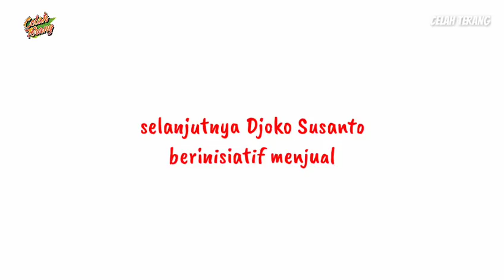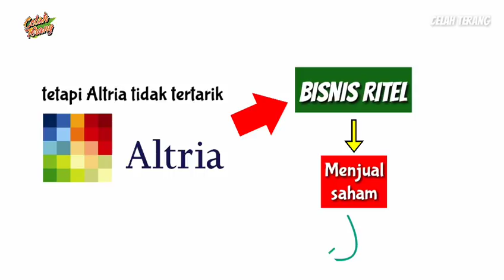Belajar dari Kisah berdirinya Alfamart - Djoko Susanto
Belajar dari kisah pendiri Alfamart..
Alfamart adalah sebuah bukti nyata kesuksesan dengan sebuah gagasan dan kemauan serta kerja keras, yang berawal dari sebuah kios sederhana hingga berkembang menjadi sebuah minimarket dan tersebar hampir di seluruh kota di negeri ini..
Sebuah proses yang tak lepas dari kegagalan yaitu putusnya kerjasama dan terjualnya aset, namun Beliau tak pernah putus harapan dengan kejadian-kejadian tersebut..
Ia tetap semangat dan memanfaatkan kegagalan sebagai pijakan untuk terus "MAJU"..

Oke sobat.. semoga video ini menginspirasi sobat semua.. Dan tak lupa salam sukses untuk anda..